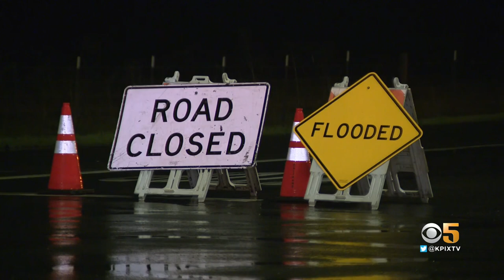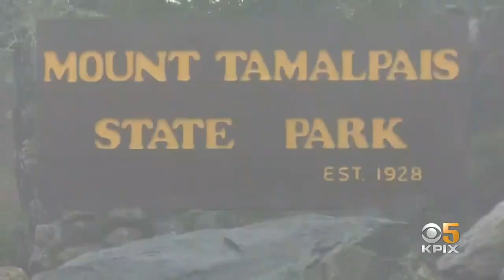Atmospheric River: Storm Wreaks Havoc On North Bay Roadways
After 48 hours of rain, roadways turned into lakes as widespread flooding wreaked havoc in parts of the Bay Area. Andrea Nakano reports from the North Bay and meteorologist Paul Heggen tracks the storm.